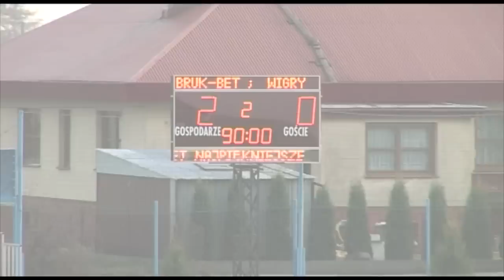Bruk-Bet Nieciecza - Wigry Suwałki 2:0 (21.11.2009)